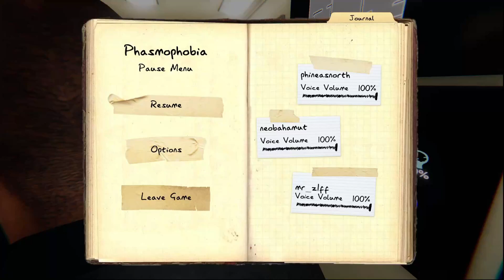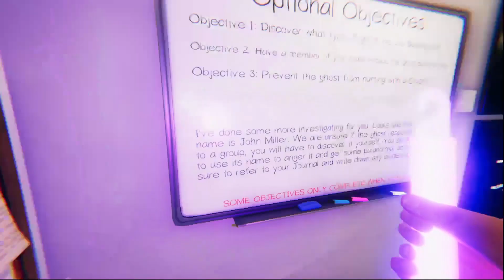Phasmophobia #49 - That Was a Learning Experience...